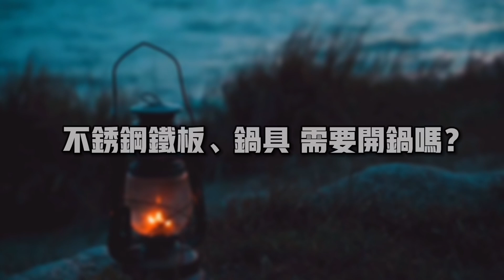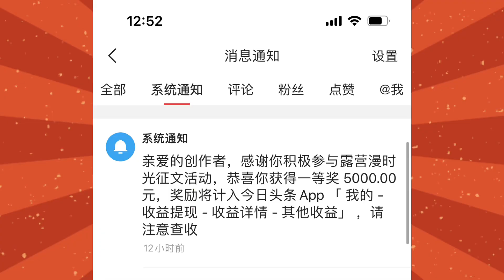不銹鋼厚鐵板可以做油膜嗎？防沾效果又如何呢？值不值得改造？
關於不銹鋼厚鐵板，大家有好多提問，好多創想；那麼這一集小島來幫你找答案！發揮實驗精神，實際制作給你看看！值不值得改造，讓你參考!